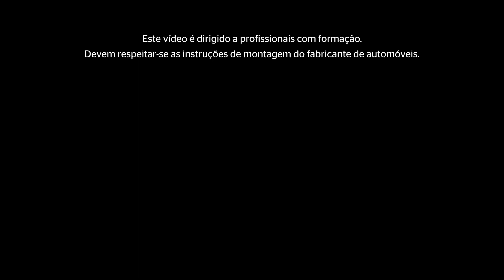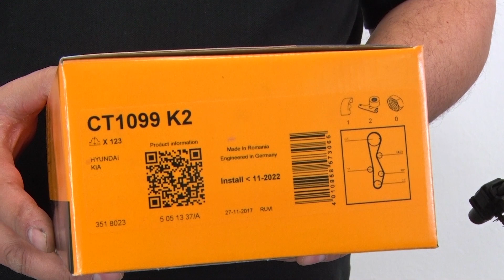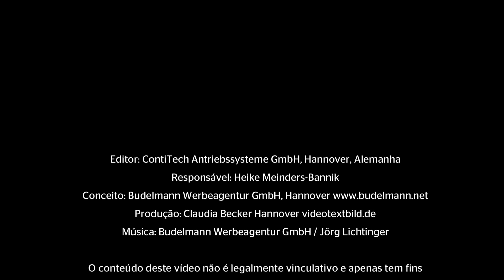[PT] Watch and Work - Hyundai Tucson 2.0l 103kW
Quer esteja a susbtituir uma correia de distribuição ou uma corrente de distribuição, a série de vídeos tutoriais “Watch and Work”, oferece conselhos práticos sobre como substituir correctamente os componentes da transmissão. São vídeos fáceis de entender, podem ser vistos em qualquer momento e são adequados ao requisitos dos mecânicos das oficinas.
Tema do vídeo: Hyundai Tucson 2.0l 103kW
Produtos:  CT1099 K2